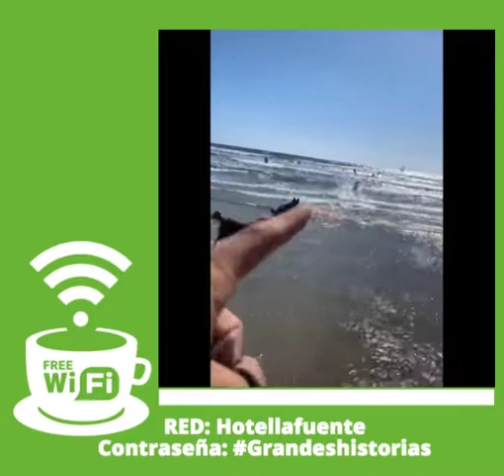Así me traes con tus mentiras🥺 Like por cada vez que has caído👍🤣